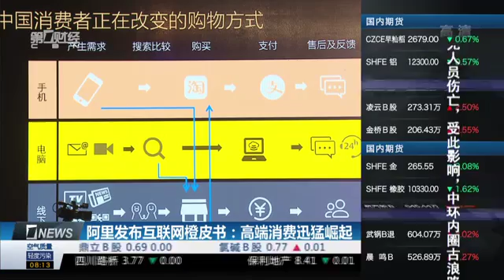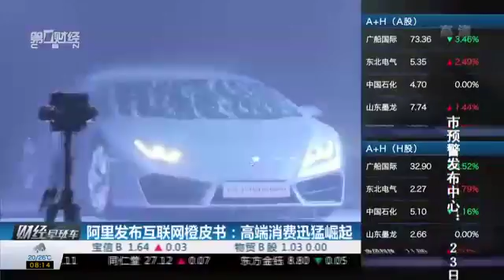【一财资讯】阿里发布互联网橙皮书：高端消费迅猛崛起